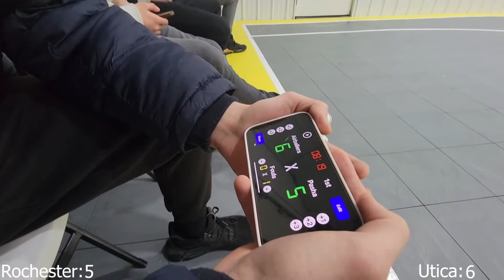Rochester VS Utica Air Ballers (FULL GAME)